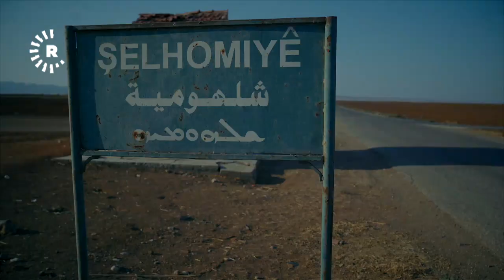Li Rojavayê Kurdistanê Pêkvejiyan